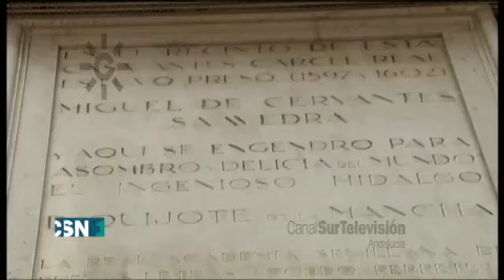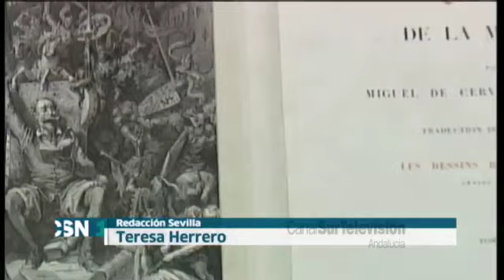Miguel de Cervantes en La Puebla de Cazalla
2014. Un Miguel de Cervantes desconocido es descubierto en el Archivo Municipal de La Puebla de Cazalla (Sevilla). A partir de un documento inédito sobre Miguel de Cervantes, el archivero e investigador José Cabello Núñez (La Puebla de Cazalla, 1962) encuentra otros tres relacionados en Sevilla, uno de los documentos con la firma del autor del Quijote.
Miguel de Cervantes, como comisario real de abastos, había sido el encargado de requisar trigo y cebada como contribución de la villa de La Puebla a los galeones de la Flota de Indias.
Cervantes en uno de los documentos, del 5 de marzo de 1593,  autoriza a la panadera o bizcochera Magdalena Enríquez, mujer hasta ahora desconocida en la biografía del escritor, a recoger su salario.
Declaraciones de José Cabello Núñez.
Presenta Marta Paneque, informa Teresa Herrero.
[Informativo "Noticias 1", 12 de agosto de 2014. Canal Sur Televisión]

Está documentada la presencia de Miguel de Cervantes en La Puebla de Cazalla entre el 21 de febrero y el 28 de abril de 1593.

Otras fechas de interés:

1547: 29 de septiembre. Nace en Alcalá de Henares (Madrid) el escritor Miguel de Cervantes Saavedra.

1593: 5 de marzo. Miguel de Cervantes autoriza a Magdalena Enríquez, panadera, a recoger el salario del escritor según acredita un documento descubierto en el archivo municipal de La Puebla de Cazalla (Sevilla).

1556: El padre de Miguel de Cervantes se traslada con su familia a Córdoba desde Valladolid. En 1566 Cervantes se establece en Madrid.

1587: Miguel de Cervantes es nombrado funcionario real como Comisario del Rey hasta 1601. Se traslada a Andalucía.

1616: 22 de abril. Muere en Madrid el escritor Miguel de Cervantes Saavedra.

12/08/2014
Doce de agosto
Cinco de marzo
Veintidós de abril
Veintinueve de septiembre